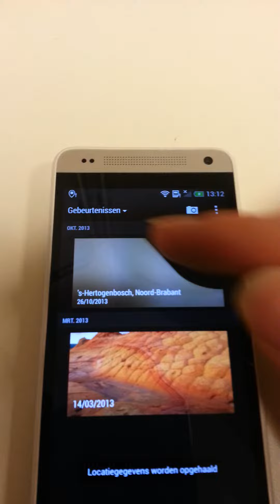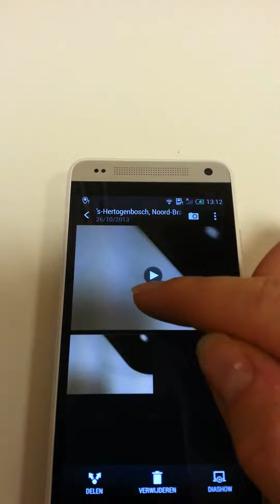HTC zoe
Uitleg htc zoe